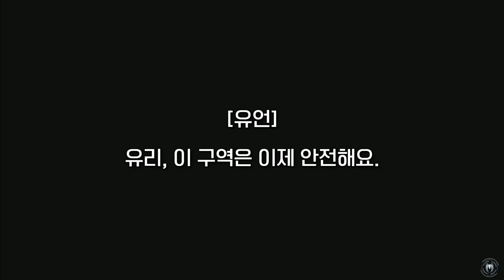도심 속에서 정의를 지키는 홍파이더맨, 마블 스파이더맨 스펙타큘러 난이도 17화 (Marvel's Spider-Man)[PS4] - 홍방장